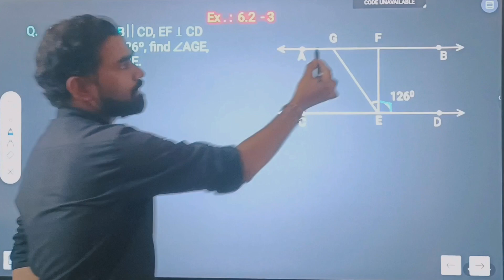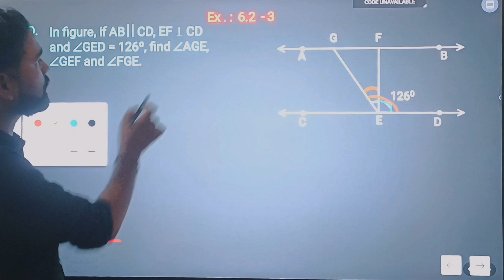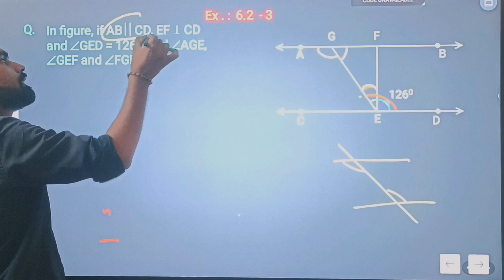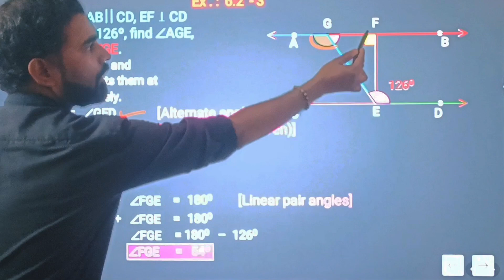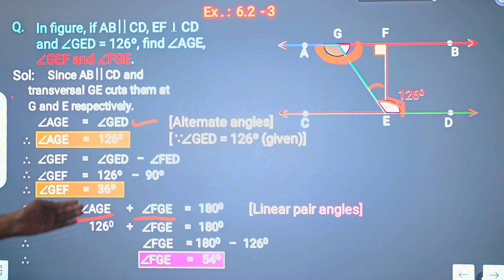NCERT class 9 maths exercise 6.2 question 2/ 3 | class 9 maths solution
Open App
Ex 6.2 Q3 class 9 Maths Ncert | Class 9th Maths chapter 6 Lines and angles exercise 6.2 Question 3
1.3K views · 1 month ago#typesofangles
￼...more
Mukesh Maths 8 and 9
6.58K
Save
Report
Comments15
Add a comment...
Up next
Autoplay
2:52
Ex 6.2 Q5 class 9 Maths Ncert | Class 9th Maths chapter 6 Lines and angles exercise 6.2 Question 5
Mukesh Maths 8 and 9 •1.2K views
9:42
Class 9 Maths | Chapter 8 | Exercise 8.2 Q2 | Quadrilaterals | NCERT
Class 9 Maths & Science•641K views
37:02
Class 9 math Chapter 4 Exercise 4.3 | Class 9 math Chapter 4 Linear Equation in two Variables
Alpha class for math
New
3 views
47:24
Lines and Angles - Introduction | Class 9 Maths Chapter 6
Magnet Brains•445K views
7:30
Ex 6.2 Q6 class 9 Maths Ncert | Class 9th Maths chapter 6 Lines and angles exercise 6.2 Question 6
Mukesh Maths 8 and 9 •1.7K views
17 videos
Class 9th Maths Ch-6 Lines and Angles
7:27
Class 9 Polynomials Ex 2.3 Q5(ii)/ Factorise cubic polynomial
ROSEYMATHSCLASS•140 views
24 videos
Class 9th Maths Ch-7, Traingles
6:34
Class - 9th, Ex - 6.1, Q 1 (Lines and Angles) Maths NCERT CBSE
MKR Class 9•3.7M views
5:03
Ex 6.1 Q5 class 9 Maths NCERT | Class 9th Maths chapter 6 Lines and angles exercise 6.1 Question 5
Mukesh Maths 8 and 9 •1.9K views
6:01
Ex 6.2 Q4 class 9 Maths Ncert | Class 9th Maths chapter 6 Lines and angles exercise 6.2 Question 4
Mukesh Maths 8 and 9 •3.2K views
5:23
Ex. 10.1 Q3 class 9th maths Heron's Formula NCERT New syllabus | Ex 12.1 Q3 class 9
Mukesh Maths 8 and 9 •103 views
Description
N/A
Likes
1,344
Views
Aug 26
2023

In Fig. 6.24, if AB || CD, EF ⊥ CD and ∠ GED = 126°, find ∠ AGE, ∠ GEF and ∠ FGE.

In this video we have discussed Question number 2 from exercise 6.2 ch 6 lines and angles class 9 NCERT mathematics new book. But in old ncert edition it is given as Question 3 exercise 6.2

we have discussed here a problem based on parallel lines and angles such as linear pair angle Alternate interior angles corresponding angles and vertically opposite angle refllex angle along with sum of all angles in a straight line is 180
and complete angle is 360 degree.